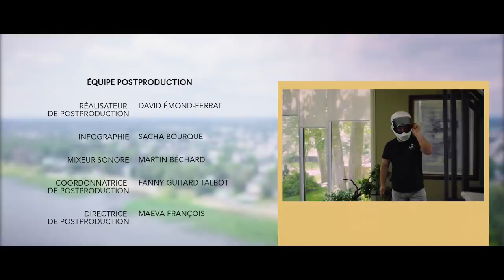EP. 03 | LA CÉLÉBRITÉ AVEC MARC-ANDRÉ GRONDIN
Entre une soirée de poker et une soirée de filles avec un verre de vin, le choix est facile!
Maude et Julie-Anne ne regretteront pas leur décision!